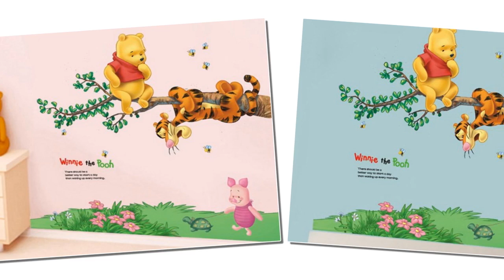Animal Wall Stickers For Kids Room Decoration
Animal Wall Stickers For Kids Room Decoration.Please shop our impressive selection of large wall art pieces and canvas prints to make a BIG statement in any room. ... Different types of Canvas Art design are available here.
# canvas posters
# canva infographic
# canva resume,
# wall canvas,
# print for canvas ,